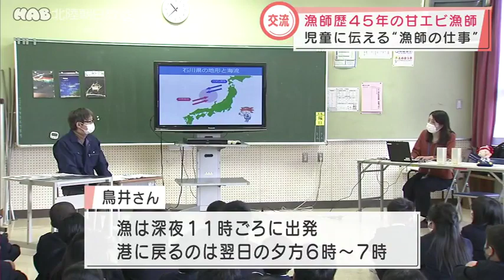甘エビの漁師が小学生と交流 2021.12.9放送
海の幸の消費拡大につなげようと、金沢市は、甘エビ漁などを行っている漁師を小学校に招き、交流会を開きました。金沢市の田上小学校には、甘エビ漁をはじめとした底引き網漁を行っている漁師歴４５年の鳥井淳二さんが訪れ、５年生の児童と交流しました。鳥井さんは漁は深夜１１時ごろに出発し、港に戻るのは、翌日の夕方６時から７時ごろ。荷揚げをして１時間半ほど休憩した後はすぐに漁に出るなど、漁師の生活について話しました。また、漁をしている様子を収めた映像をまじえながら、子どもたちに分かりやすく漁師の仕事を説明していました。なお、金沢市は今月、水産物の消費拡大や食育の推進を目指して、全ての市立小・中学校の給食に金沢産の甘エビを提供しています。

月～金　18:15~

11:41~　／　20:54~